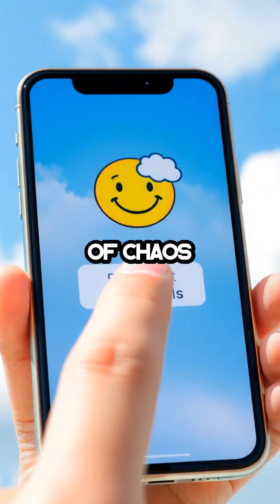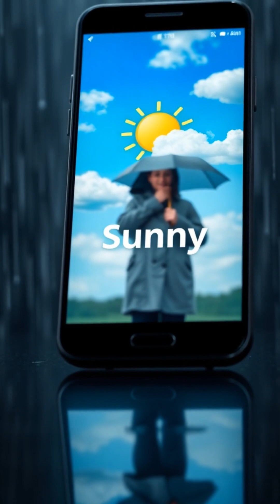🌈 Rain in 10 Minutes? How Your Weather App Really Knows 🌧️🧠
Ever wondered how your weather app actually knows when it's going to rain?
Spoiler: it’s not magic or guesswork — it’s a mix of satellites, supercomputers, physics, and yes... a touch of chaos theory.

In this episode of The Climate Hub, we decode the science behind those daily forecasts on your phone — from data collection and Doppler radar to high-resolution models crunching millions of equations every second.

And before you roll your eyes at that “60% chance of rain,” we promise — there's a lot more to it than you'd think.

Tap play, stay curious, and never look at your forecast the same again.